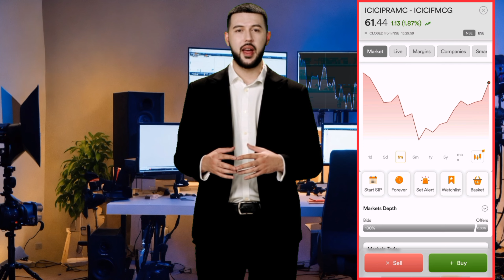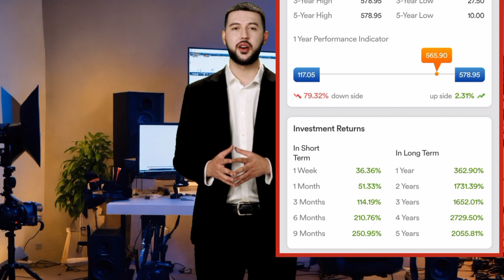Buy This Safe Stocks & ETF After Budget 2024 | Best Stocks & ETF To Buy After Budget 2024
Dhan app Link–⬇️
Account Opening Charge free & most of the charges are free.Best for beginners

*Welcome To ' CRAZY FAME '*
Channel Host - Raj Chaudhari

Crazy Fame
best stocks to buy after budget 2024
best stocks for long term investment
best etf to buy after budget 2024
best etf to invest in 2024
best etf for swing trading
best erf for long term investment
budget 2024 se phle koun sa stocks kharide
safe stocks to buy before budget 2024
safe etf to buy after budget 2024
share market in budget 2024
budget 2024 impact on share market
budget 2024 effect on share market